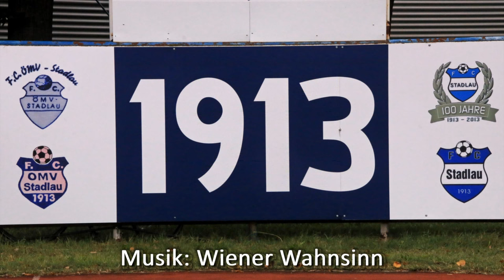Der kleine Stadtstreicher 164: Jubiläum 110 Jahre FC Stadlau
Verzeiht die leichte Überlänge - aber 110 Jahre waren halt diesmal absolut nicht in 13 Minuten unterzubringen. Da gibt es engagierte Funktionäre, vereinstreue Spieler, die auch noch als Nachwuchstrainer mithelfen, und eine "gute Seele", die mit Tempo geizt ...